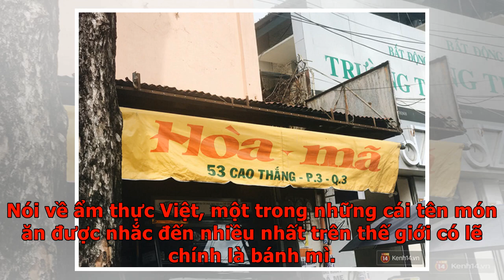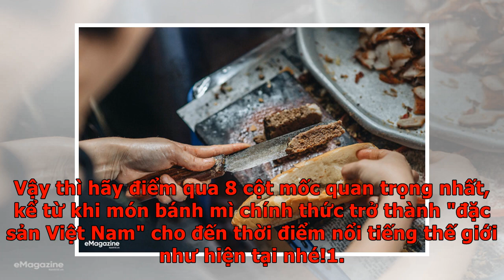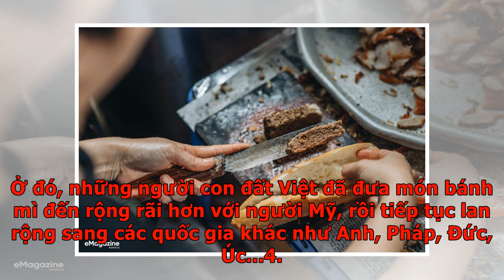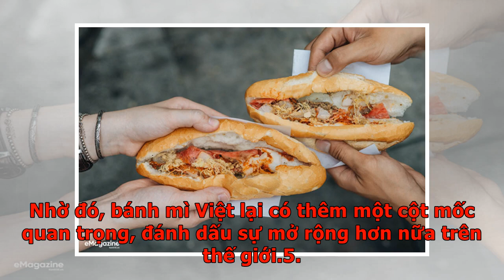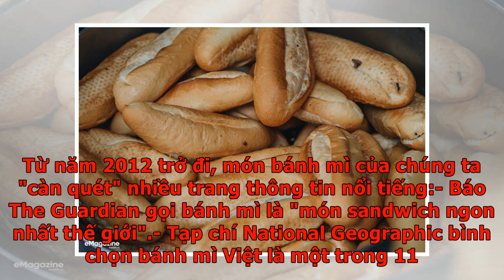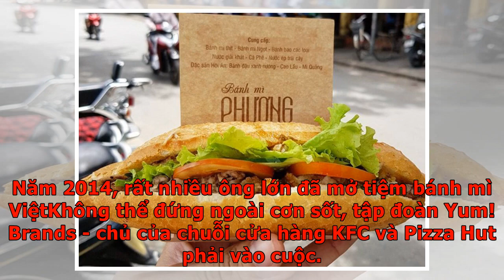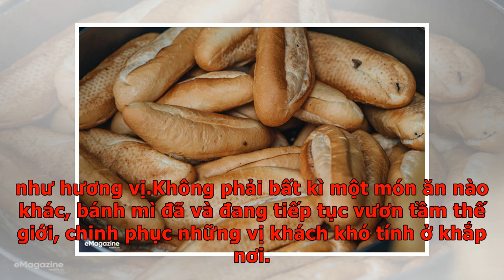Bánh mì Việt 'cưa đổ cả thế giới': từ món Tây 'vay mượn' đã trở thành đặc sản Việt Nam vươn tầm q...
Bánh mì Việt 'cưa đổ cả thế giới': từ món Tây 'vay mượn' đã trở thành đặc sản Việt Nam vươn tầm quốc tế, ghi hẳn tên riêng trong từ điển
Nói về ẩm thực Việt, một trong những cái tên món ăn được nhắc đến nhiều nhất trên thế giới có lẽ chính là bánh mì. Đặc biệt, mấy năm trở lại đây, món bánh mì của Việt Nam càng trở nên hot hơn bao giờ hết, thậm chí có thể gọi là "nổi đình nổi đám" trong làng ẩm thực quốc tế. Và với sự phổ biến của bánh mì Việt Nam ở nhiều nơi trên thế giới như hiện nay thì món ăn này còn được đưa hẳn vào từ điển Oxford. Không phải Vietnamese baguette, cũng không phải Vietnamese sandwich, món ăn này được người dân ở khắp nơi trên thế giới ưu ái gọi hẳn bằng một cái tên riêng, đó là: Banh Mi. Đó là một cái tên riêng mang đầy sự ngưỡng mộ, mà mỗi khi gọi món, dù là người nước nào, cũng nhất định phải nói tiếng Việt. Là người Việt Nam, khi đã được ăn món bánh mì trên 1 lần, thậm chí là ăn mỗi ngày, chúng ta chính là những người nắm quá rõ hương vị của món ăn thân thuộc này. Thế nhưng, bánh mì có nguồn gốc từ đâu? Và điều gì đã khiến bánh mì nổi danh ở khắp nơi trên thế giới như vậy? Có vẻ như không phải ai ...